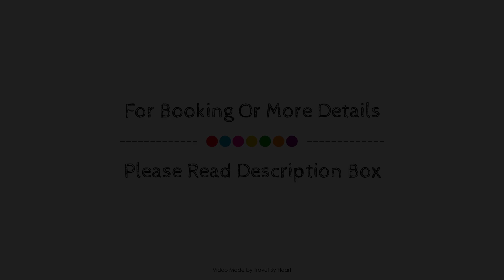House in Torrevieja Tourist Rental Paco, Spain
Searching For
1. House in Torrevieja Tourist Rental Paco
2. House in Torrevieja Tourist Rental Paco Virtual Tour
3. House in Torrevieja Tourist Rental Paco Rooms
4. House in Torrevieja Tourist Rental Paco Amenities
5. House in Torrevieja Tourist Rental Paco Videos
6. House in Torrevieja Tourist Rental Paco Offers
7. House in Torrevieja Tourist Rental Paco Deals
Audio Credit:
Track Title: Reasons To Hope
Artist: Reed Mathis